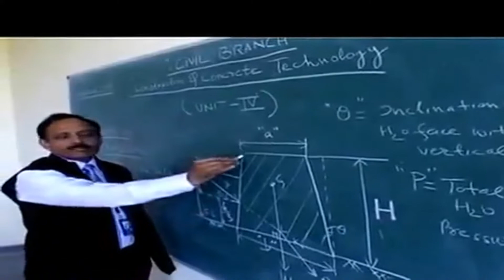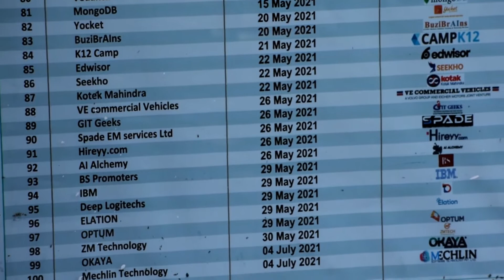Training & Corporate Affairs at World College of Technology & Managment, Gurgaon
We have industry training partners which are providing technical training on various platforms like Artificial Intelligence, blockchain, cryptocurrency, etc. Our recruitment partner is in-campus and off-campus placements to our students. bestEngineeringCollege, topEngineeringCollege, bestPlacementCollege, #100%Placement, artificialIntelligence, etc.